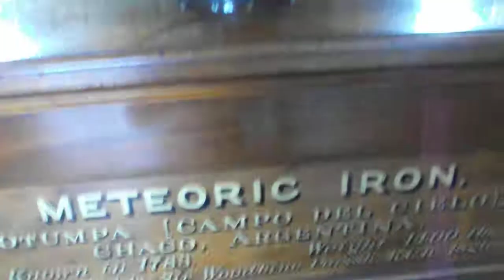Лондон августовский (2019). Железный метеорит. London 2019. Iron meteorite